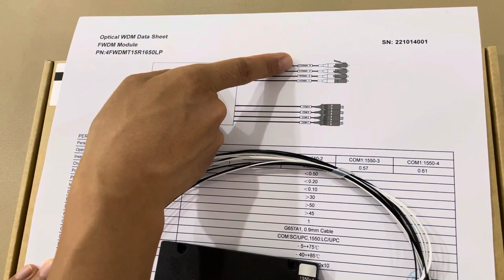FWDM Module with SC UPC LC UPC patch cord FWDM wdm FWDM Module